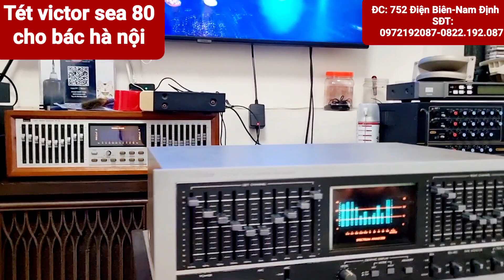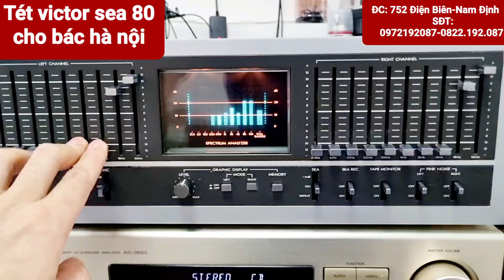Lọc victor sea 80 tét cho bác Hà nội . zin tuyệt đối . chất âm khỏi bàn